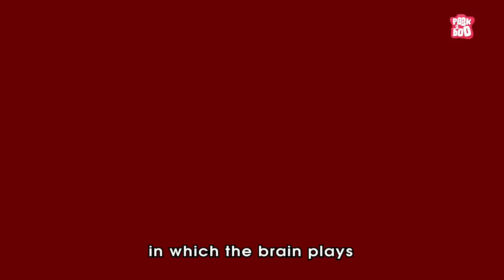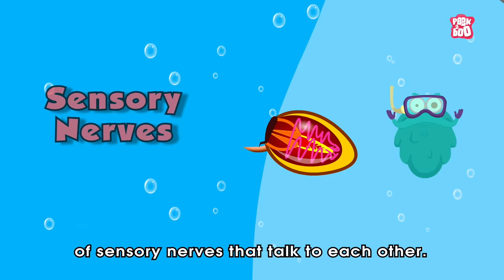Brainless Animals | How Some Animals Function Without A Brain | The Dr Binocs Show |Peekaboo Kidz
How Can Some Animals Function Without A Brain? | Which Animals Have No Brain? | Animals Without Brain | How Some Animals Function With No Brain | Animals That Don't Have Important Organs | Surviving Without A Brain | Animals | Aquatic Animals | Marine Animals | Animal Science For Kids | Brain Video For Kids | Science For Kids | Best Kids Show | Science For Kids | Science Videos For Kids | Video For Kids | Dr Binocs Show | Peekaboo Kidz

Hey kids, in this video, Dr Binocs will explain How Can Some Animals Function Without A Brain? | The Dr Binocs Show | Peekaboo Kidz